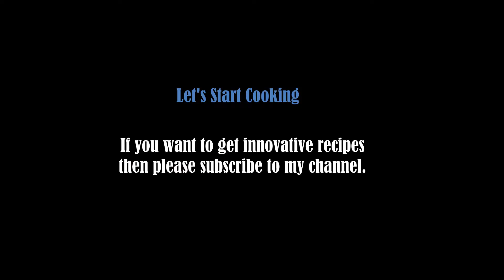Super Soft Healthy Fluffy Chicken Egg Buns- -Japanese Kitchen নরম তুলতুলে ডিম্ আর চিকেন বান